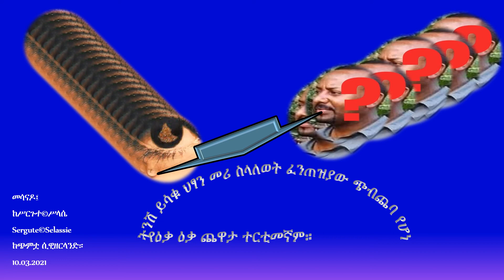ትንሽ ይሳቁ! ህፃን የአገር መሪ ስላለወት፤ ፈንጠዝያው ጭብጨባ የሆነ ...